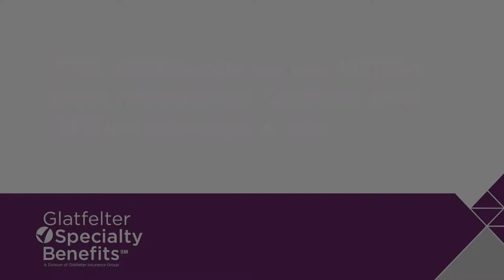Building Relationships With Our Insurance Agents and Clients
At Glatfelter, we’re committed to quality service and building long-lasting relationships. It’s something that we strive to deliver each and every day.
We understand how important solid, authentic connections are to the insurance agents we partner with and the clients that we protect. It’s the foundation to building trust, transparency and more effective communication.

To us, you’re more than just a name and number on a sheet of paper. We work to develop strong relationships with you so that we’re able to better understand your needs, work together to find solutions and ultimately help you reach your goals and aspirations.

Listen to Brent Hanson, Marketing Representative for Glatfelter Specialty Benefits, as he talks about the lessons he’s learned about personal relationships since starting at Glatfelter and how it’s changed him for the better.

We’re serious about service. Want to learn more about what makes Glatfelter so different?